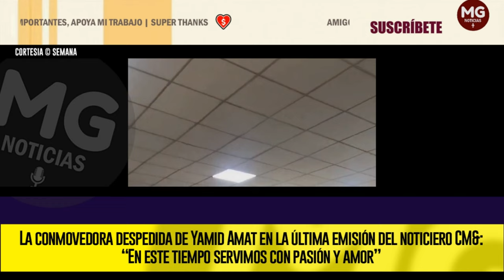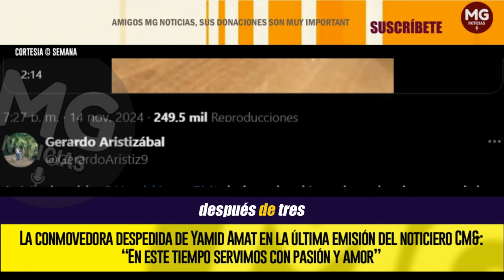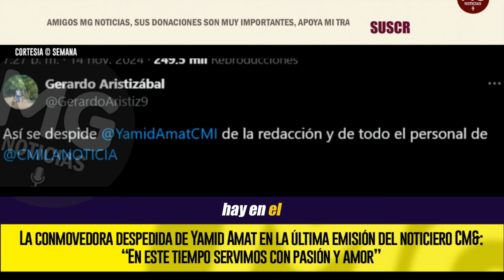🔴 LA CONMOVEDORA DESPEDIDA DE YAMID AMAT EN LA ÚLTIMA EMISIÓN DEL NOTICIERO CM&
A las 9 de la noche de este jueves será la última emisión del noticiero CM& dirigido por Yamid Amat, una franja que estuvo al aire durante 33 años y que se termina en medio de un periodo de transformaciones para ese cadena.
SEMANA